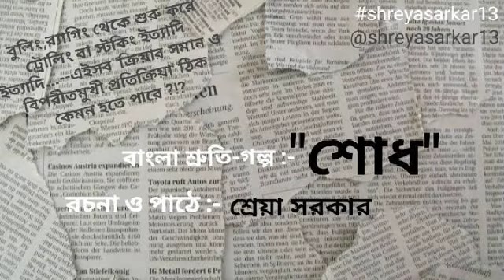"শোধ"|শ্রেয়া সরকার|সামাজিক/Social|Bangla Audio Story|Shreya Sarkar (ORIGINALs)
video thumbnail (cover) :- downloaded from internet

কলেজের পর প্রায় বছর দশেক বাদে আহেলীর‌ মেয়ে দিঠীপ্রিয়ার ক্লাস-টিচার হিসেবে আহেলীর সাথে হঠাৎ দেখা হয় অর্পিতার। অর্পিতা কি পারবে আহেলীর এককালে ওকে করা অকারণ অপমানের সঠিক 'শোধ' তুলতে ? নাকি. ! 😏